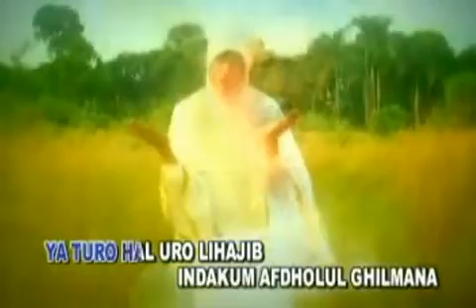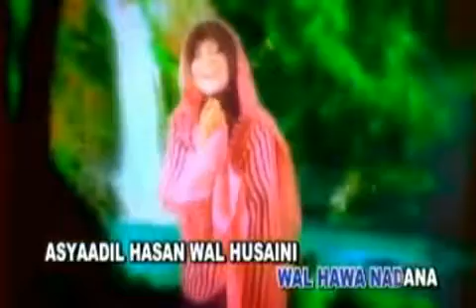{ ost satu pengorbanan } { cerekarama tv3}